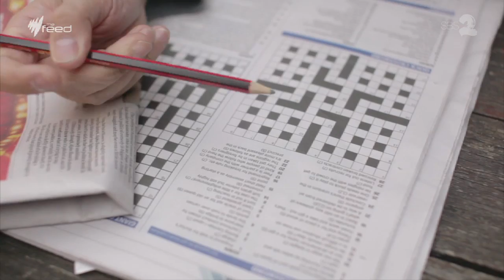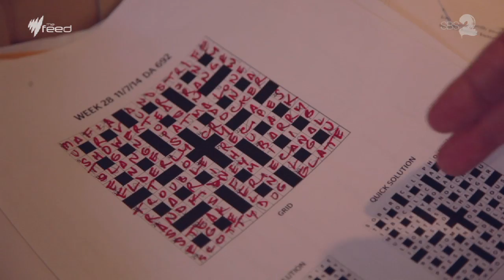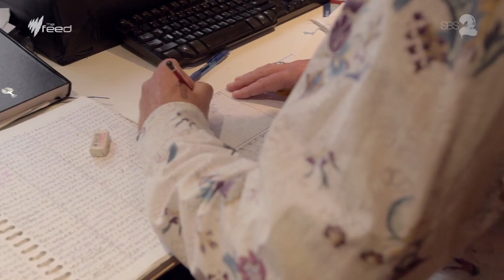Cryptic Crossword Creator David Astle I The Feed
Cryptic crosswords are hard enough to solve; imagine how hard they are to create! Meet crypto cruciverbalist David Astle.